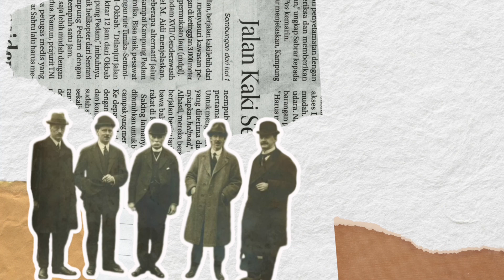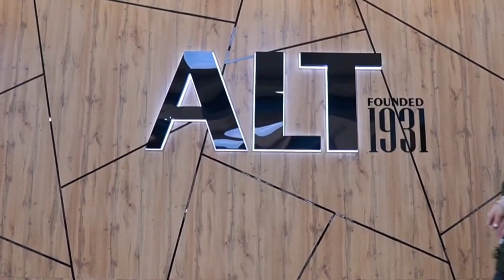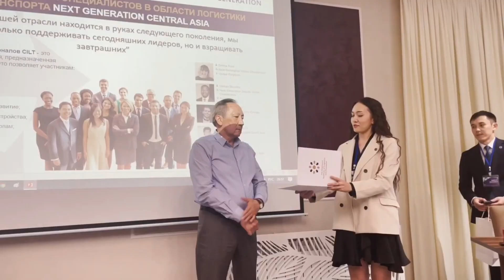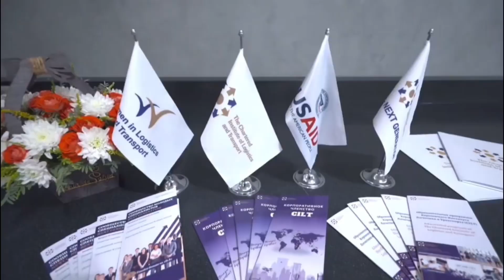5 летие CILT Central Asia